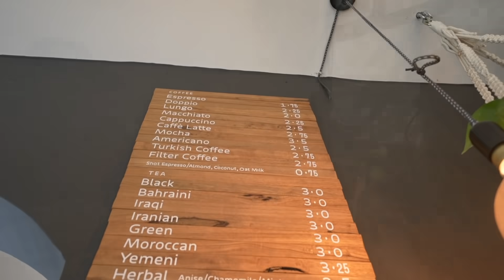कनाडा और अमेरिका से कितने अलग है अरब देश?